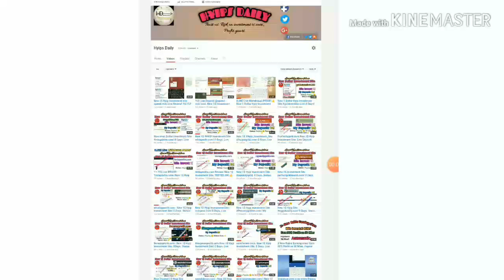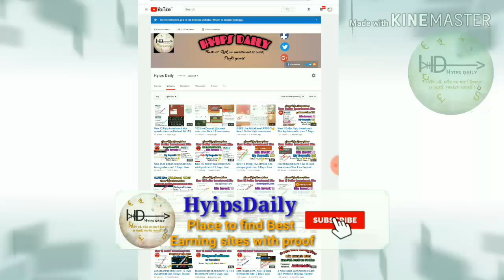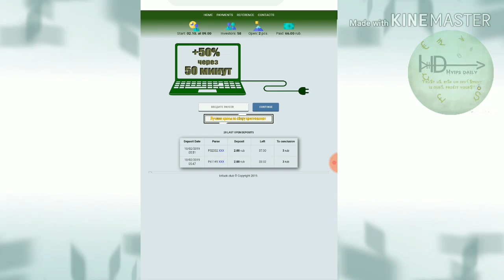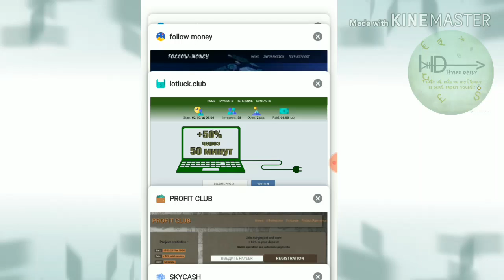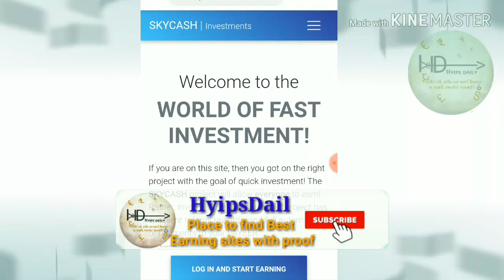5+ New Ruble earrings sites! Earn 50%- 60% profit on 50 Mins. Hyips daily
Hyip Sites,
hyips daily,
hyip investment sites 2019,
hyip monitor,
 hyip review,
Hyip support,
hyip website
allhyip
online investment
hyip scam
investment opportunities
bitcoin investment
best investments
forex investing
top hyip monitors
investment funds
investing
top 10 hyip
btc hyip
gold investment
hyip investment plan
hyip companies
hyip strategy
investment that pays daily profit
hyip script
good hyip
hyip new
paying hyip
newhyip
best paying hyip programs online
hyipforum
legit hyip
hyip monitoring
legitimate hyip programs
hyips monitor
btc investment
hyip 2019
allhyipmonitors
trust hyip
hyip list
non hyip investment programs
hyip review